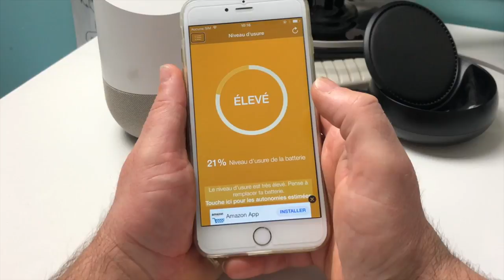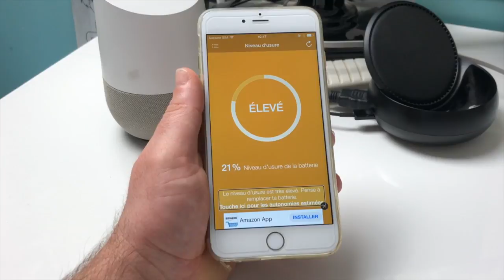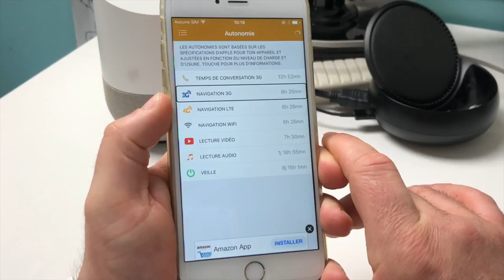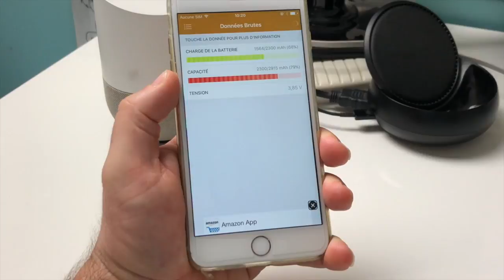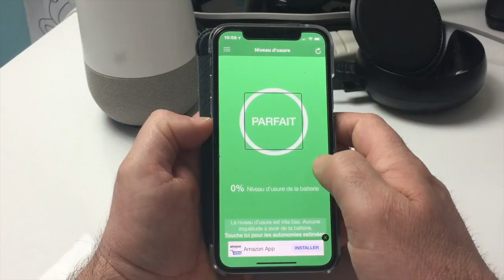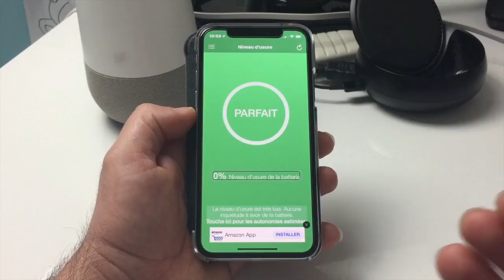[USURE PROBLÈME BATTERIE IPHONE] Tester Votre Batterie Avec [BATTERY LIFE GRATUIT] !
Salut voici une application gratuite Battery Life tester sa batterie n'a jamais était aussi simple iPhone iPad iPod Touch sans branchement rapide et efficace.plus besoin de fil. merci de vous abonner et à bientôt . @+